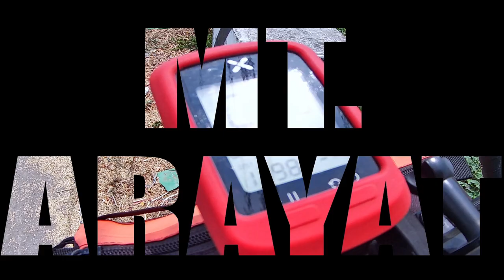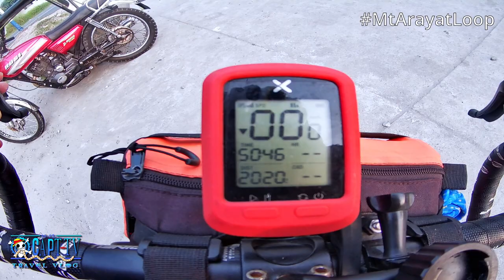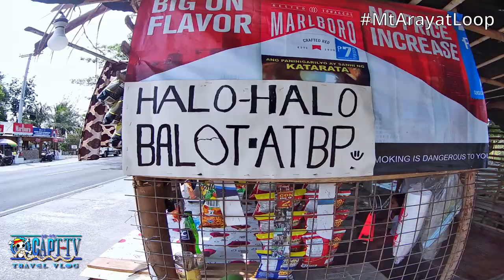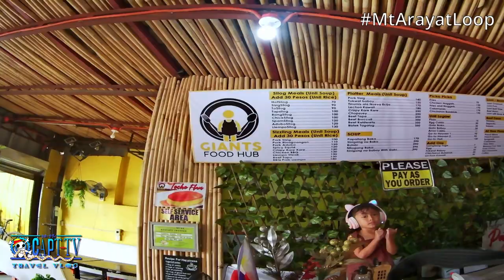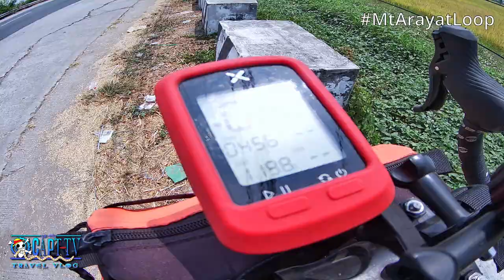Mt Arayat Loop - Solo Ride | All Road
Ito ay ang kwento ng solo ride ko paikot ng Mt. Arayat. Nagsimula ang aking byahe mula Angeles Pampanga patungong Tarlac.
Magmula Tarlac naman ay dadaan ako ng Nueva Ecija pabalik ng Arayat. Ang ruta na aking dinaanan ay All road ngunit napalaban sa mahabang patag na malalaspag ka sa lakas ng hangin.